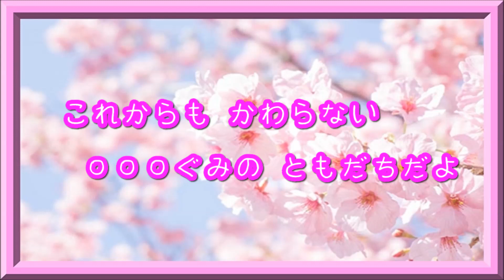【卒園ソング】さくらといっしょに【楽譜・ＣＤあり】 卒園式・お別れ会・謝恩会にピッタリの感動して泣ける曲♪保育園・幼稚園・こども園☆卒園 ピアノ 先生 歌 入場曲 退場曲 泣く ランキング★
聴いてくださりありがとうございます♪
現役保育士、創作あそび作家の
【バクさん】 です！！
卒園式やお別れ会、謝恩会などにピッタリの曲です！
この曲で、子どもたち、お父さん、お母さん、先生、みんなで
子どもたちの成長を喜び合えたら嬉しいです♪

【ＰＤＦ楽譜】さくらといっしょに（こどもキーバージョン）

【郵送楽譜】さくらといっしょに（こどもキーバージョン）

▶︎ＣＤ収録曲【感動の卒園式＆お別れ会 ベスト５曲】
楽譜通りピアノ演奏した曲も収録♪
ＣＤの購入はこちらからどうぞ♪

　　　　『さくらといっしょに』
　　　　　　　　作詞 作曲  バクさん

もっとみんなといたいよ　でもお別れなんだね
さみしい気持ちは　桜と一緒に散ってくよ

ありがとう　友達　ありがとう　先生
ありがとう　保育園（幼稚園）
ありがとう　みんな　大好きだよ

ずっと忘れないよ　これからもずっと
離れても　つながっているよ
これからも　かわらない　○○○組の友達だよ

これからも　かわらない　○○○組の・・・

vocal：Ame san
chorus：Baku san

▶︎バクさんの出演依頼『園あそびうたコンサート』
『保育者向けあそびうた講習会』、
『ＣＤ・グッズ購入』などは
【OFFICE BAKUSAN事務所 ＨＰ】から♪

▶︎【バクさん facebook フェイスブック】
（バクさんと友達になってね♪）

（バクさんとつぶやこう）

（プライベートを･･･ちらり♪）

▶︎バクさんってどんな人？

この曲が、みんなの心に届きますように･･･☆☆